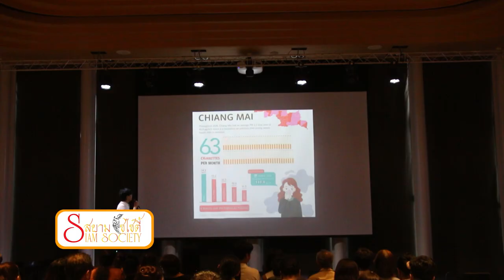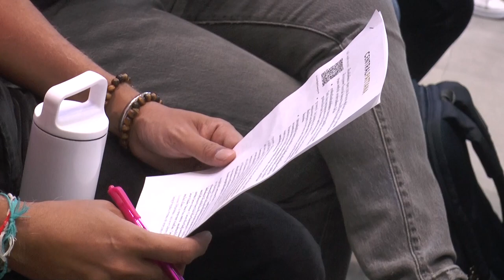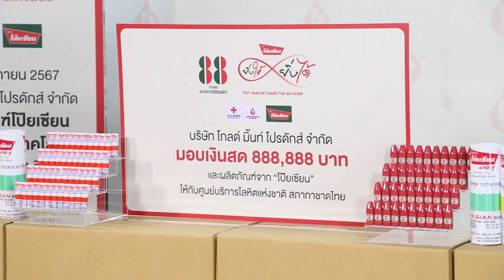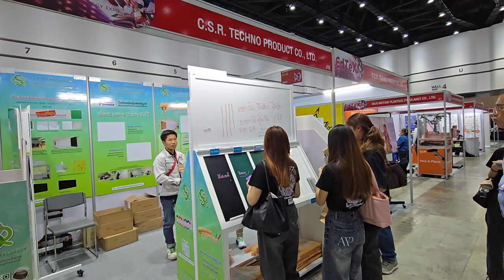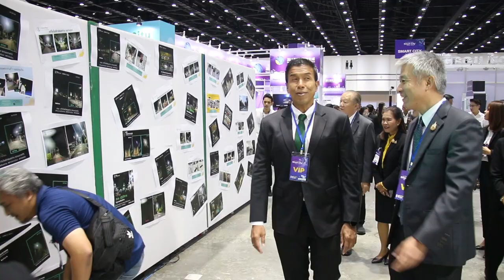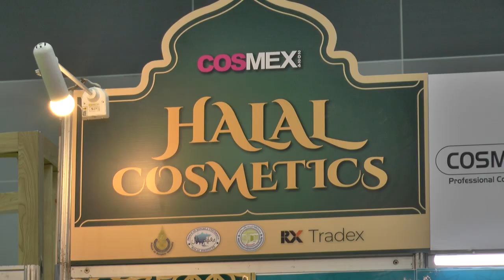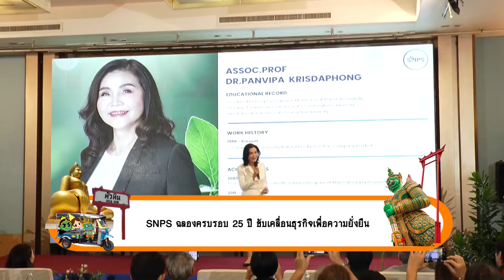รายการ Siam Society EP.317 | 9 พฤศจิกายน 2567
4 Ku-band @ 54 MHz
24 Ku-band @ 27 MHz

Downlink Information:
NAT TV 1 and 2
Transponder: 22
Frequency: 12090
Symbol Rate: 20000
FEC: 3/4

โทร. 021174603